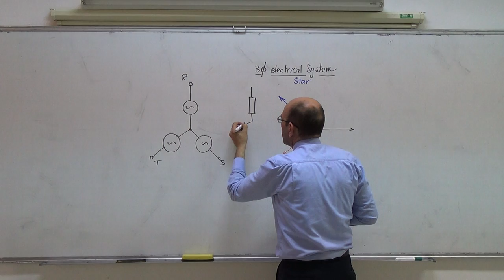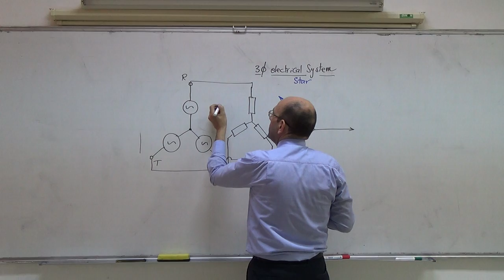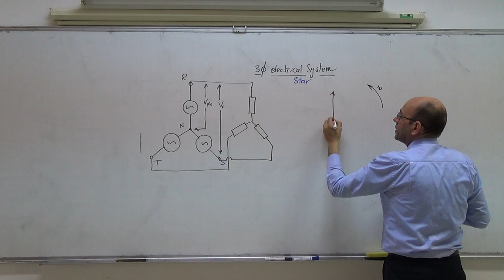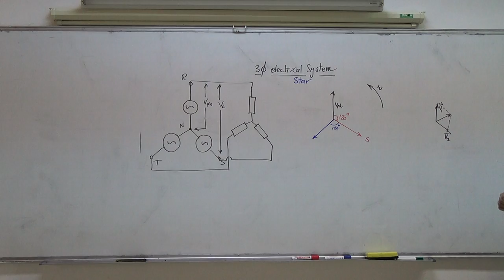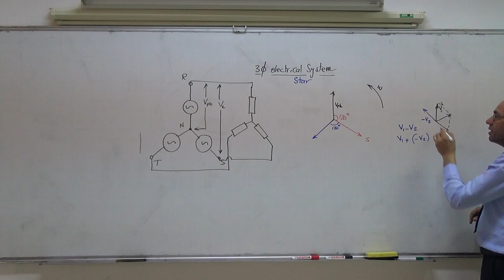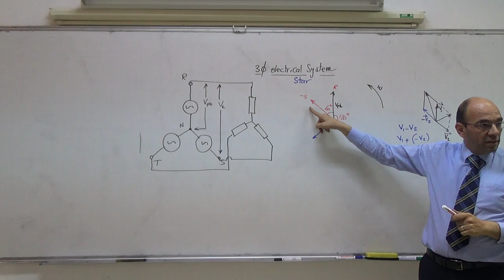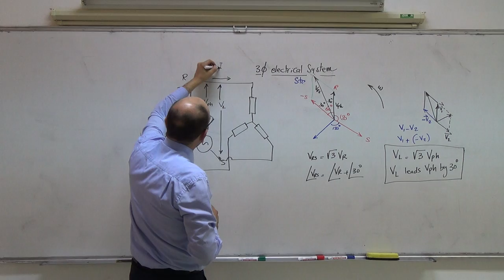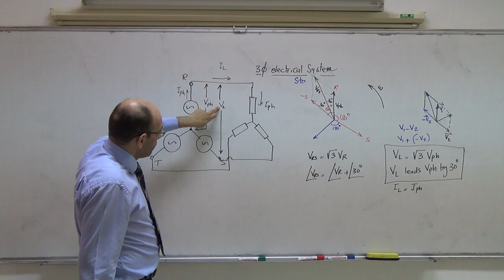Three Phase Systems II: Line and phase voltages in the star connection, 4/3/2014